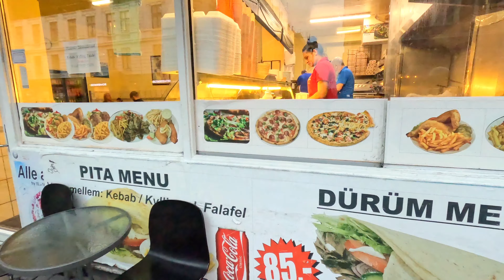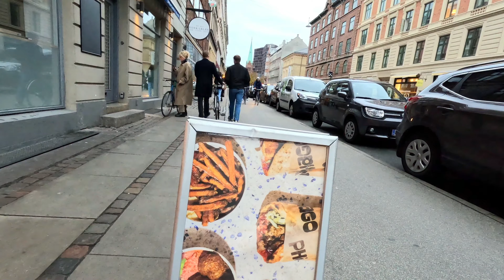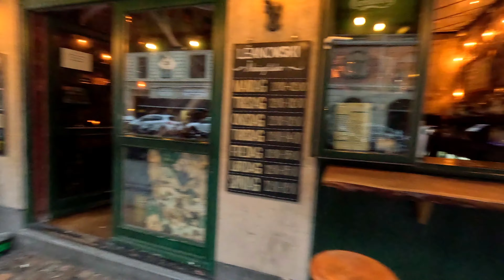Exploring the most BEAUTIFUL evening EXPERIENCE of COPENHAGEN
video inspired by evening experience of Copenhagen. enjoy the video